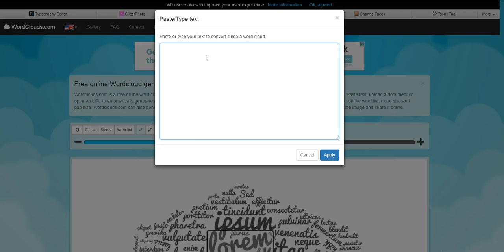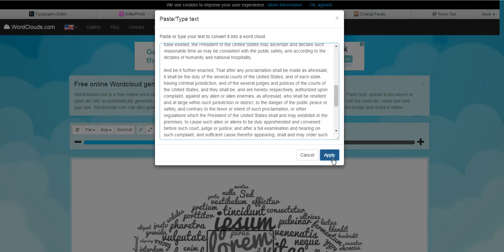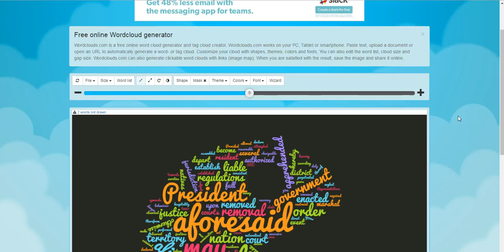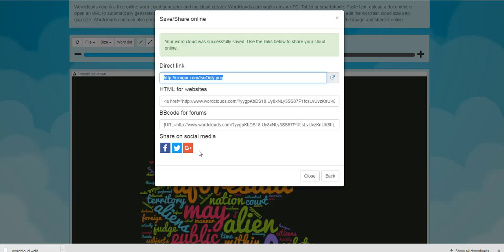How to Create Custom Word Clouds